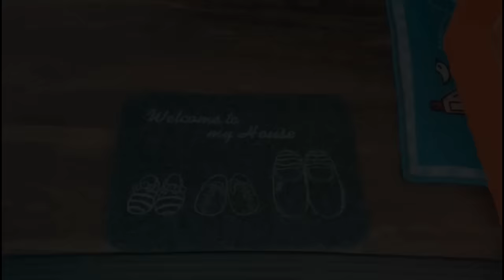VAN TOUR -My 31K D.I.Y Camper Van.